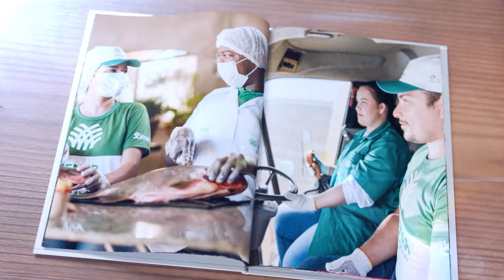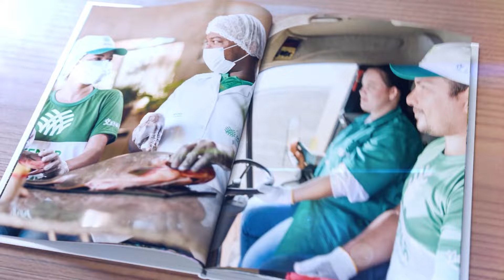Banana rende mais que soja? Conheça a produção lucrativa em Mato Grosso | Senar Transforma - resumo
Quem diria que produzir bananas na terra da soja seria mais rentável do que cultivar o pequeno grão? O cultivo de banana-da-terra na Estância São Francisco, em Tangará da Serra, no sudoeste de Mato Grosso, ocupa cerca de nove hectares. São aproximadamente 15 mil pés entre germinação e em colheita. O produtor Gleder Luiz Teixeira chega a colher cerca de 1,1 mil caixas de banana-da-terra somente no primeiro ciclo de produção e comercializa o quilo a R$ 5. Confira.